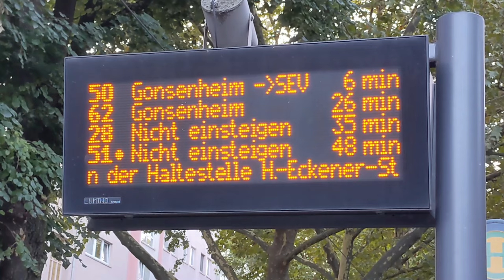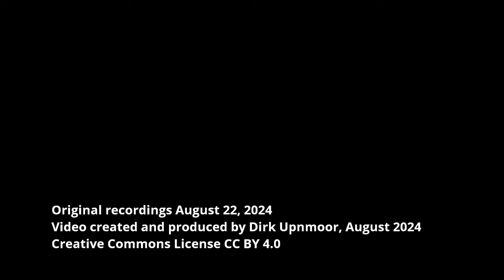Straßenbahnen – Trams in Mainz: Die Strecke nach Gonsenheim mit Wendestelle an der Elbestrasse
English: see below – Straßenbahnbetrieb in Mainz zwischen Hauptbahnhof und Gonsenheim, mit wendenden Zügen an der Elbestraße – Im Sommer 2024 finden in Mainz bei der Straßenbahn Bauarbeiten in Gonsenheim statt. Rund um die Inselkirche werden Gleise erneuert. Während dieser Zeit wenden die Straßenbahnen der Linien 50 und 51 in Gonsenheim an der Elbestraße. Auf der Strecke nach Gonsenheim kommen während der Bauarbeiten ausschließlich Zweirichtungsfahrzeuge zum Einsatz, nämlich zum einen die hochflurigen M8C-Wagen von Duewag, zum anderen die niederflurigen GT6M-Wagen von Adtranz.
Der Bereich rund um die Inselkirche war auch für den Kraftverkehr nicht befahrbar. Darum sind während der Bauarbeiten weniger Autos auf der Straße An der Bruchspitze unterwegs als sonst.
Die Haltestelle Elbestraße ist vorübergehend der Endpunkt der Strecke. Abfahrende Straßenbahnen wechseln hier bei der Weichenverbindung auf das rechte Gleis.
Für die Zeit der Bauarbeiten wurde ein provisorischer Ankunftsbahnsteig gebaut. Wenn die Fahrgäste ausgestiegen sind, fahren die Bahnen vor an den Abfahrtsbahnsteig. Das ist der Bahnsteig, von dem normalerweise die Straßenbahnen nach Finthen abfahren.
Aufnahmen vom 22. August 2024

English subtitles available – Tram traffic in Mainz, Germany between central station and Gonsenheim, with reversing trams at Elbestraße – In the summer of 2024 track construction work for the tram is going on at Gonsenheim (Mainz, federal state of Rhineland-Palatinate, Germany). Tracks are reconstructed around the Inselkirche, the so called "island church", as it is located on a kind of island encircled by the street and the tram tracks on both sides. During this time, line 50 and 51 trams reverse at Gonsenheim, at Elbestraße. During the time of construction only trams capable of bidirectional operation come to Gonsenheim, one of them the high-floor tramcar type M8C from Duewag, the other the low-floor tramcar type GT6M from Adtranz.
The area around Inselkirche is also closed for car traffic. So the street "An der Bruchspitze" is used by less cars than usual.
During the time of reconstruction Elbestraße tram stop is the terminus of the line. Departing trams change over to the right hand track using a junction with points.
For the time of the work a temporary platform has been built for arriving trams. After all passengers have got out, trams advance to the departure platform. That is the platform from which trams normally depart for Finthen.